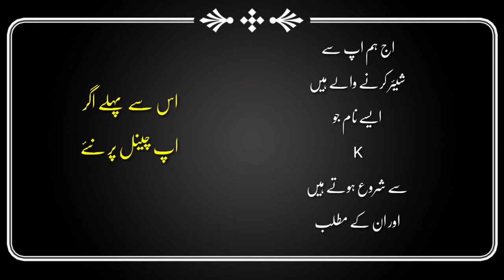Beautiful Islamic Names || Islamic Names with meanings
In this video we will tell you about different names and their meanings.Iam sure you will enjoy by knowing your names meaning If your name starts  from K then know meaning of your name.If you enjoy our video of names  subscribe our channel.Please Like ,share and comment.You will know meanings of names in Urdu and Hindi.Is video mein janiye apny Nam.ka matlb.Video mein janain gay Apny bchu ky piyary nam aur unky matlab#IslamicNames_Of_Children.
Is video mei ham apko btayein gay bachu kay boht e piyary islamic names aur unky meaninngs.TO hmari video dekhin aur apny name ka matlab janiye.Agar hmari ye video achi lagy to
Like ... share...commmment lazmi krain.
Islamic names for boys with meaning
islamic names for girls in urdu
islamic names for girls with meaning
islamic names starting with K for girl
islamic baby boy names K
islamic names with K
islamic names starting with K
islamic names starting with K for boy
islamic baby names and meanings
islamic names and meanings in urdu boy
islamic names with meanings in urdu
islamic baby names and meanings in urdu